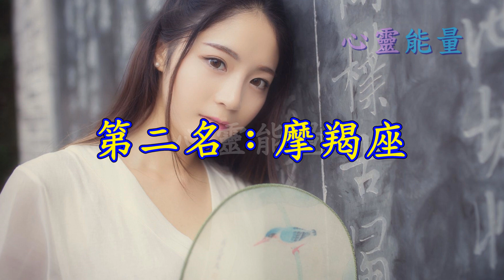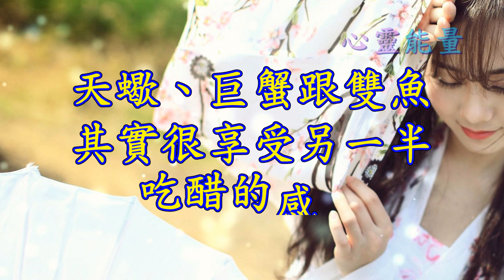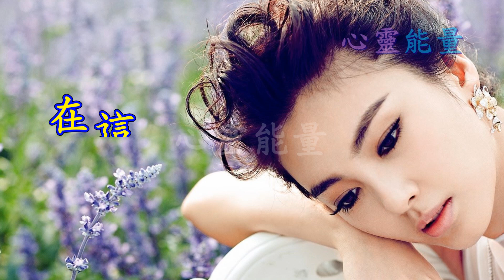心靈能量【另一半偶爾吃醋，會覺得被在乎的星座】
另一半偶爾吃醋，會覺得被在乎的星座
第一名：天蠍座
第二名：摩羯座
第三名：巨蟹座
第四名：雙魚座
第五名：金牛座

天蠍、巨蟹跟雙魚其實很享受另一半吃醋的感覺，
他們自己很容易吃醋，因為佔有慾太強，
所以對他們來說吃醋是一種愛的表現，
當另一半吃醋的時候，會有一種被在乎的感覺。

摩羯跟金牛的愛是很內斂的，
不常說甜言蜜語，總是兩個人務實的生活著，
在這樣的戀愛模式下，其實另一半偶爾吃醋，
他們內心是還蠻開心的，只是限於偶爾，不能太頻繁喔！